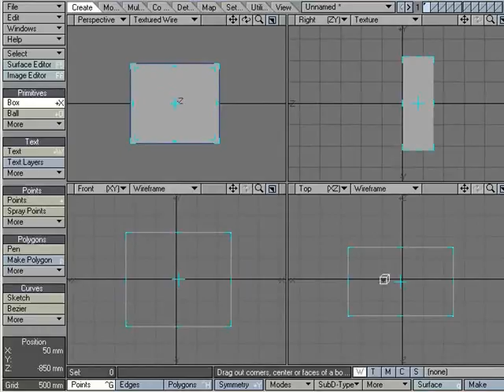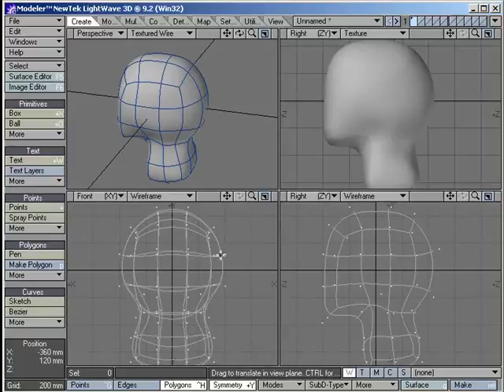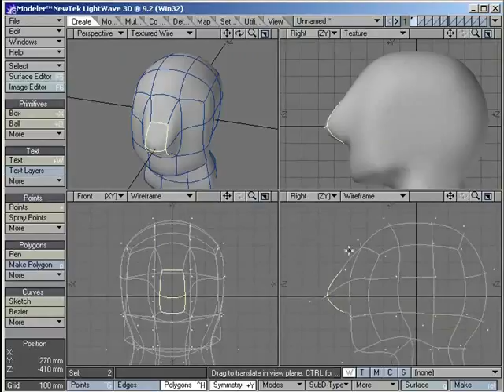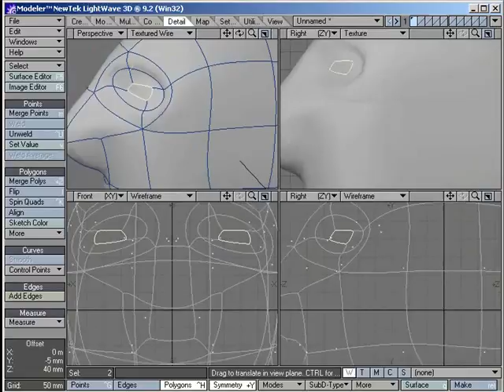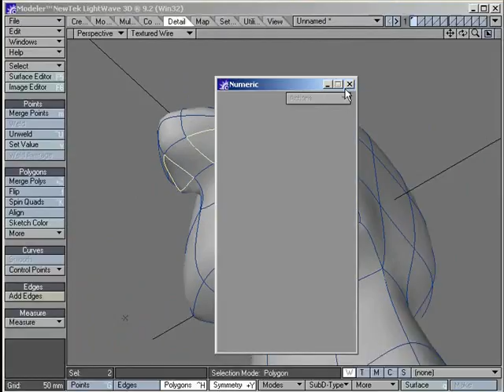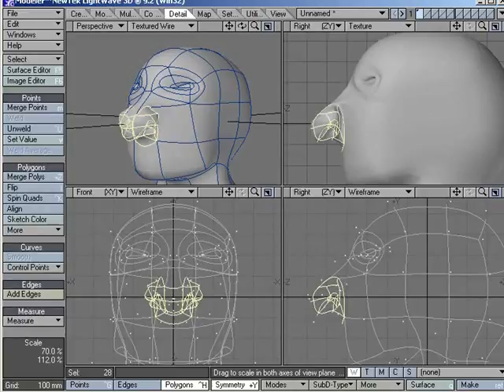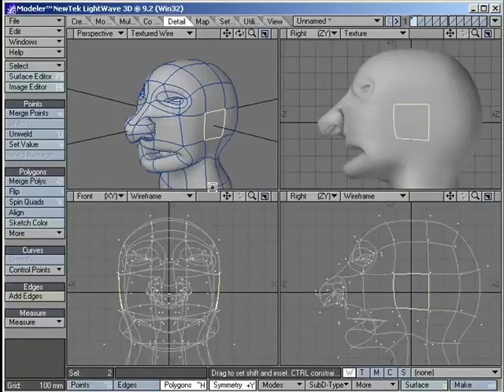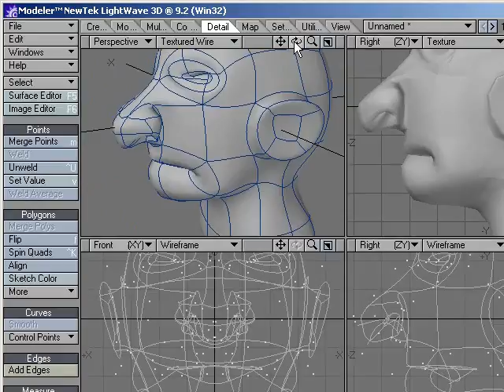LightWave Tutorial, Haciendo un rostro humanoide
Tutorial para crear un rostro humanoide, le puse musiqueta por que el ultimo video estaba muy aburrido.